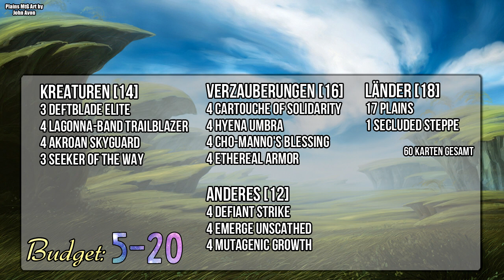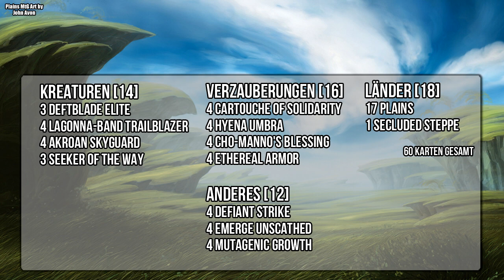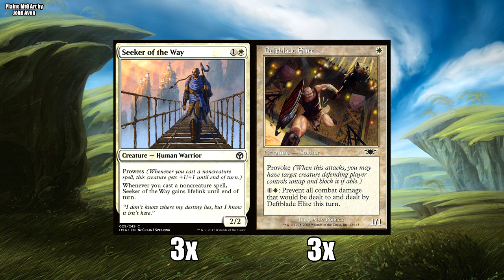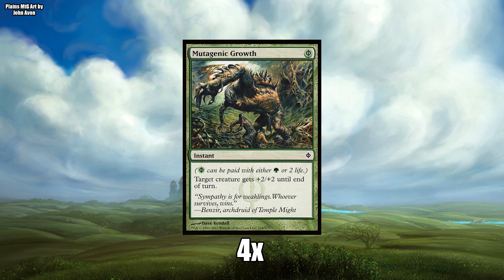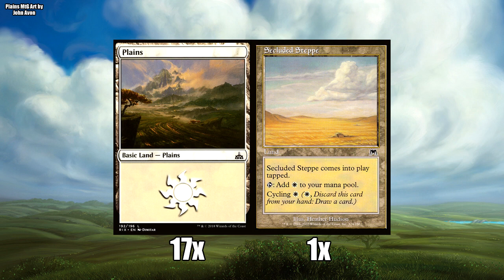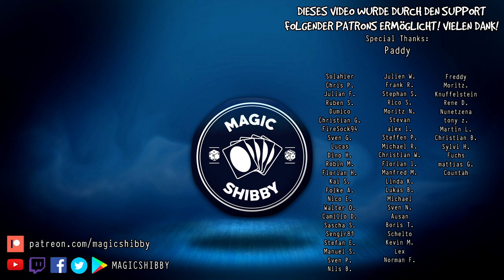Magic: The Gathering - Mono W Heroic (Building on a Budget) [Deutsch]